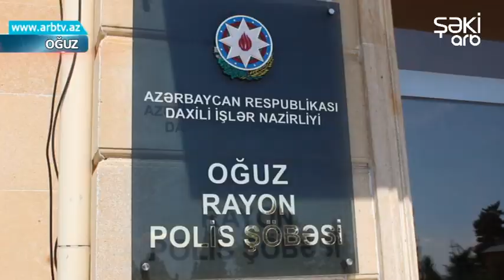Oguzda evinin heyetyani sahesinde narkotik beceren shexs saxlanilib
Oğuz Rayon Polis Şöbəsinin Cinayət Axtarış Bölməsi əməkdaşlarınin keçirdiyi əməliyyat-axtarış tədbirləri nəticəsində narkotik vasitələrin kultivasiyasında şübhəli bilinən rayonun Muxas kənd sakini Sahabir Hacıbalayev saxlanılıb. Onun kənd ərazisində yaşadığı evin həyətyanı sahəsindən xüsusi aqrotexniki qaydada qulluq göstərilməklə yetişdirilən, ümumi çəkisi 4 kq 345 qr 4 ədəd və qurutmaq üçün həyətyanı sahədəki tikilinin çardağında saxladığı çəkisi 2 kq 610 qr 2 ədəd çətənə kolu aşkar edilərək götürülüb. Sahabir Hacıbalayev ifadəsində narkotik vasitəni mart ayında becərdiyini, onlara xüsusi qulluq göstərdiyini etirafe edib. Faktla bağlı Oğuz Rayon Polis Şöbəsində araşdırma aparılır.